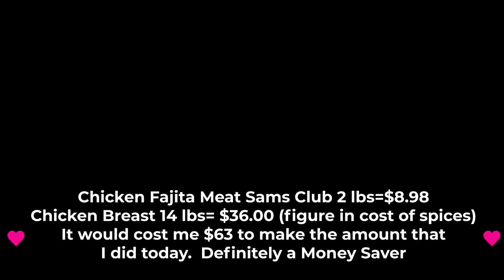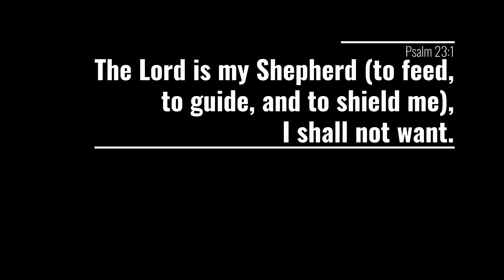Gathering Fragments Never Buy Chicken Fajita Meat Again! Easy and Cheap Homemade Meals